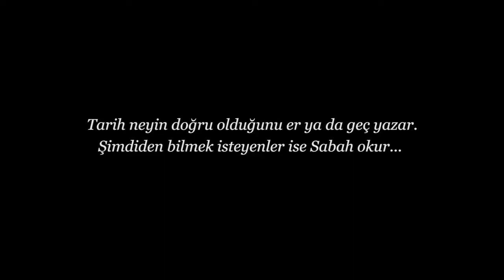Sabah gazetesi reklam Sedat Kalkavan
2013 Sabah gazetesi reklam çalışması